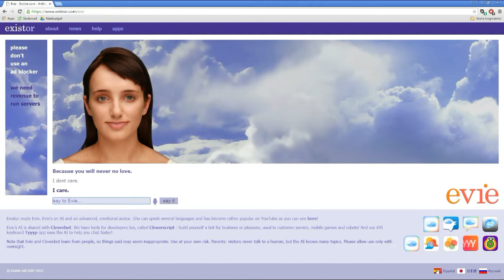Dansk: Cleverbot evie - Den dummenste robot i verdenshistorien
idag spiller vi cleverbot evie og jeg har ikke uploaded i lang tid men der er sket en del ting så ja